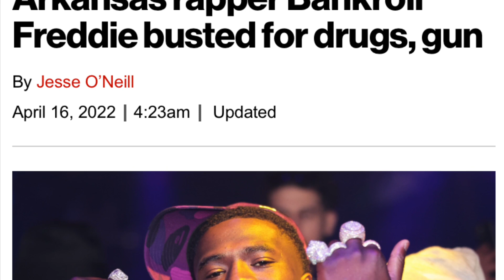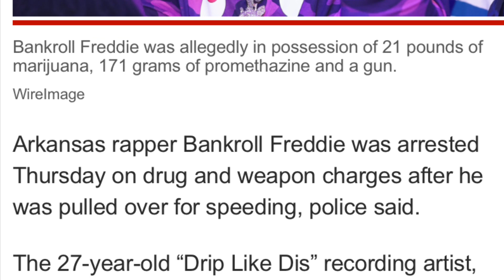QC Rapper Bankroll Freddie Indicted By the Feds Lil Baby 4Pf Being Watched Allegedly